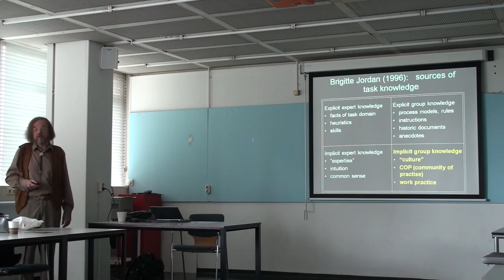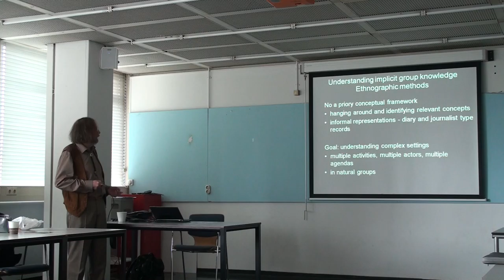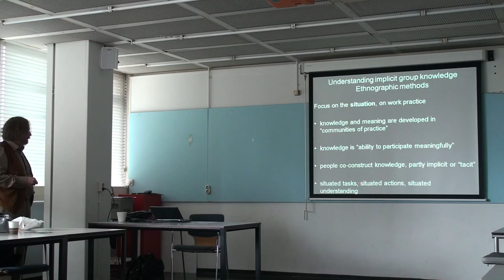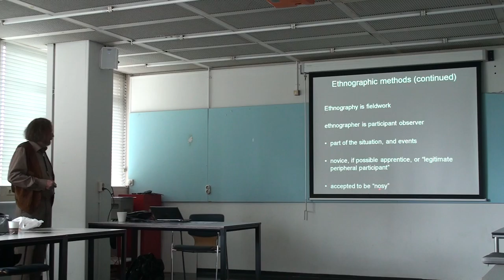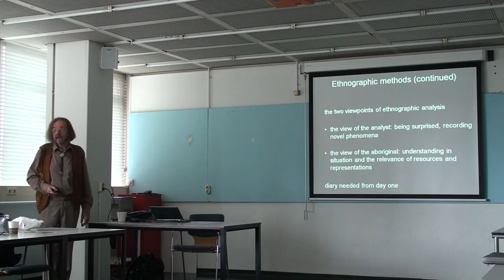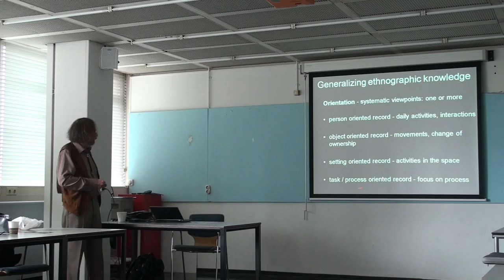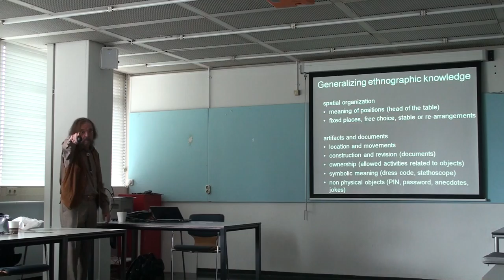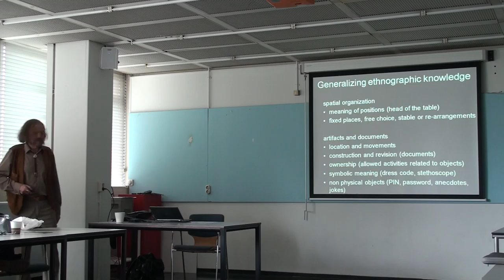TA chapt 1 5 d ethnographic